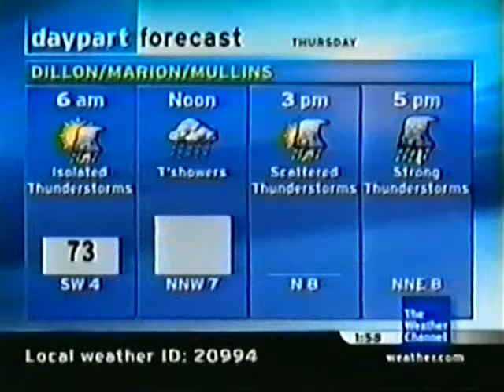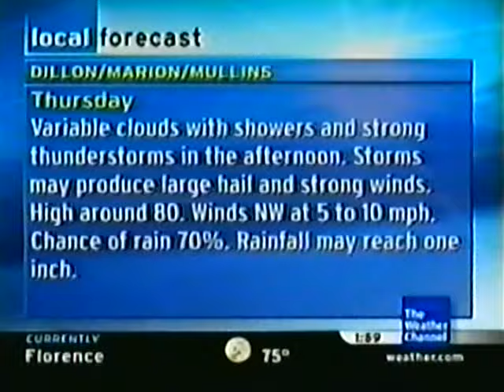Weather Channel Local Forecast July 6, 2006 - Part 1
IntelliSTAR from Dillon, SC (though it was recorded in nearby Mullins).